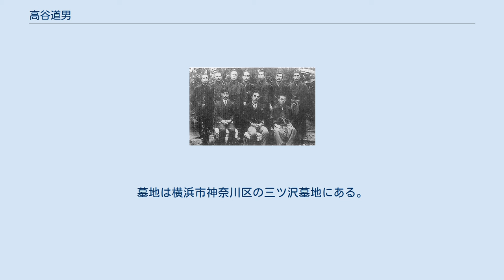高谷道男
白雨会送別会(1917年)、高谷は後列右から1人目 高谷 道男（たかや みちお、1891年10月12日 - 1994年3月21日）は、日本の経済学者。
内村鑑三の弟子でジェームス・カーティス・ヘボンの研究家でもある。
 1922年にシカゴ大学を卒業後、関東学院、明治学院の教授を経て、桜美林大学経済学部創立に尽力する。
後に同大学経済学部長を務める。
 1981年キリスト教功労者の表彰を受ける。
 1891年（明治24年）香川県那珂郡丸亀町（現・丸亀市）の呉服町の家に生まれた。
小学校の高学年の時に家の商売は借財と火災でたちまち傾き没落したが、家族親戚は高谷には勉学の見込みがあるとみて学問をさせようと努めた。
東京高等商業学校（現一橋大学）に合格し育英会の奨学金と親戚の援助などで進学した。
 キリスト教との最初の出会いは兄からもらった英語聖書であった。
兄は軍隊で台湾に行きそこでカナダ人の長老派宣教師マッケイ（馬偕）からその聖書をもらったという。
また高谷が肋膜炎にかかり高松で入院しているところへ東京帝国大学に進学した友人が見舞いに来て、内村鑑三や白雨会のことなどを話し、上京したら是非内村鑑三を訪ねるようにと勧めた。
 高谷は上京後直ちに内村を訪ねて、毎週日曜日に内村の聖書講義を真剣に聞いた。
高谷は内村鑑三を生涯を通して尊敬した。
柏木教友会に入会する。
当時内村の門下生は柏木会を組織していたが、これとは別に白雨会という少人数の組織があり、高谷はこの会員になった。
そのメンバーには 後に東京大学総長となった南原繁や関東学院を創立した坂田祐、金沢医科大学の星野鉄男などがいた。
白雨会の会員は多少の異動があったが最後まで続いたのは7人であった。
 卒業後は神戸で就職したが、キリスト教伝道者となる決心をし勤めをやめ、丸亀基督教会で受洗して、神戸神学校に入学した。
神学生であったが教会では伝道師の扱いであった。
その頃賀川豊彦が米国留学を終えて帰国し、再び新川に住み伝道活動を開始していたが、賀川は高谷の存在を知り神戸YMCAの主事にならないかと持ちかけた。
青年の伝道を自らの使命と考えていた高谷はこの仕事を二つ返事で引き受けた。
 賀川は自分が活動の場としている新川に住むことを高谷に勧めたが、高谷はそれを断り YMCAの寄宿舎に住み、当時のYMCAの乱れていた風紀を一新することに努めた。
神戸YMCA に勤めた3年間に高谷は平沢米子と結婚した。
また賀川の勧めによりトルストイの『簡易聖書』を翻訳出版した。
これは高谷の初めての出版であった。
 1920年（大正9年）、坂田祐が高谷を訪ねてきて、「横浜でバプテストミッションが開設し、自分が院長を務める関東学院に高等商業部を開設したいので、その開設準備のためアメリカへ留学して欲しい」と依頼した。
高谷はこの申し入れを受け入れミシガン大学へ留学した。
 2年間の留学を終えて帰国したが、すでに関東学院の高等商業部は始まっており、学部長の席はなかった。
高谷は青年へのキリスト教伝道に関心を向け、関東学院三春台の校地に関東学院教会が高谷らによって創立された。
高谷は牧師ではなかったが中居京牧師の就任まで牧師の役を務めた。
 学内において不遇であったため、高谷は学問研究に専念でき、自らの学問的立場を示す『基督教経済文化史』を著した。
この著作を東京高等商業の上田辰之助教授や南原繁が高評した。
 1944年（昭和19年）、学校の整理統合があり、関東学院の高等商業部は明治学院に併合されることとなった。
高谷は関東学院の生徒とともに明治学院に移り、また教会もヘボンが横浜に設立した横浜指路教会に移った。
明治学院での高谷の役職は図書館長であったが、ここで高谷はヘボンが日本で編集出版した『和英語林集成』の自筆原稿を見て感銘を受けた。
 東京大空襲が続く中で、これが消失することを恐れ高谷はヘボンの自筆原稿を背負って東北学院に疎開させた。
戦後、高谷は本格的に日本のプロテスタント史研究に精力を注ぎ込み、文部省の助成金で『ドクトル・ヘボン』を出版した。
それまでヘボンを紹介する本はウィリアム・グリフィスの『日本のヘボン』を元にした山本秀煌の『ゼー・シー・ヘボン』のみで、高谷の本により初めてヘボンが広く一般に紹介されることになった。